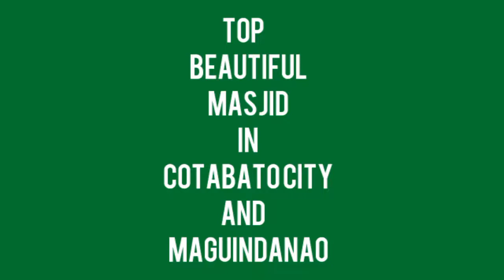TOP BEAUTIFUL MASJID IN COTABATO CITY AND MAGUINDANAO